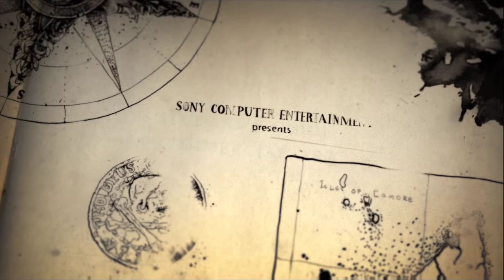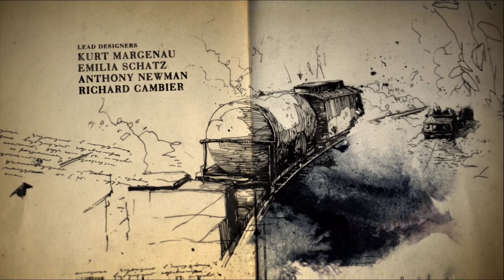Uncharted 4: A Thief´s End - 03 - Die Revolte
In dem alten Gefängnis findet Nate ein altes Kreuz. Doch noch weiß er nicht, was es damit auf sich hat. Viel Spaß!

Mit Uncharted 4 aus dem Jahre 2016, zocken wir die direkte Fortsetzung von Uncharted, Uncharted 2 und Uncharted 3 aus dem Hause Naughty Dog. Uncharted vereint klassisches Tomb Raider Gameplay, und die Geschichte um den Abenteurer Nathan Drake miteinander. Unterwegs mit seinen Gefährten wie Elana, Sully und Chloe, begeben wir uns mit Nathan Drake auf Schatzsuche.

Jack zockt blind Tomb Raider (1996) J